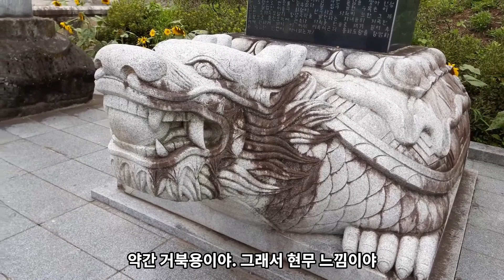정음이 관촉사 은진 미륵부처님을 보러가다, 용하고 거북이한테 훈계도하고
영상이 유익하셨다면 좋아요 ~ 구독 꾸욱 눌러주세용^^